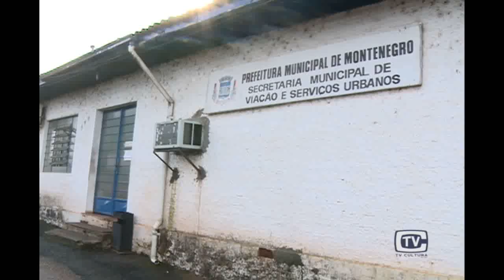Novo Secretário de Viação e Serviços Urbanos